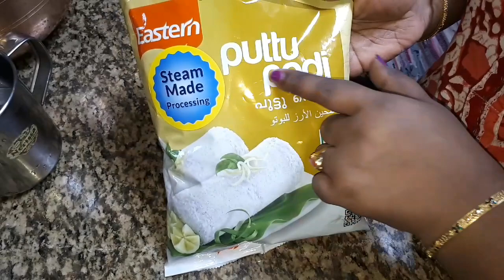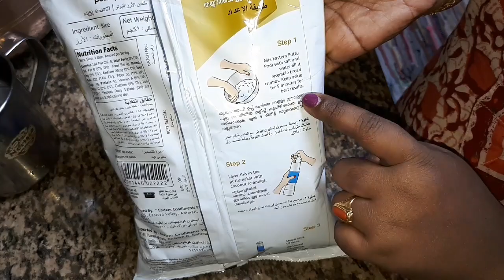PUTTU RECIPE IN TELUGU. (kerala recipe)..సెనగలు కర్రీ (kadala curry)...healthy recipes...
Puttu recipe..(kerala recipe)... senagalu curry. mari konni cooking vedios, dubai travel vedios kosam e linka check cheyandi frds...